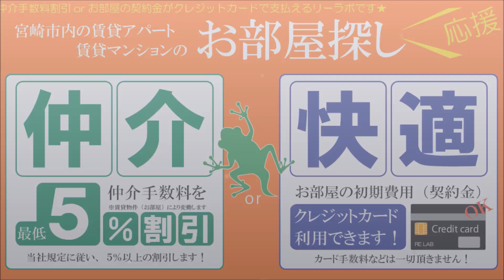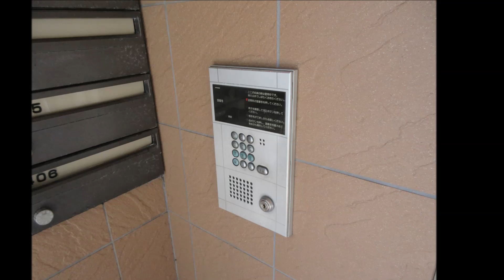宮崎市 賃貸 飲み屋街周辺 オートロック付マンション ミリオン清水305号【不動産のリーラボ】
宮崎市清水町1Ｒ賃貸物件。ミリオン清水 空室情報